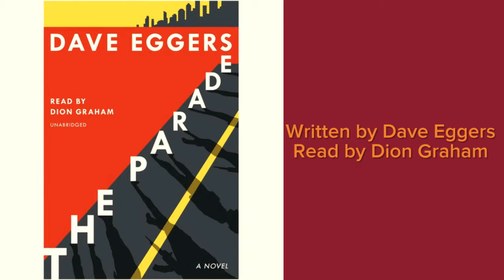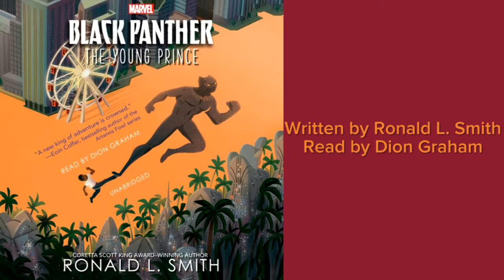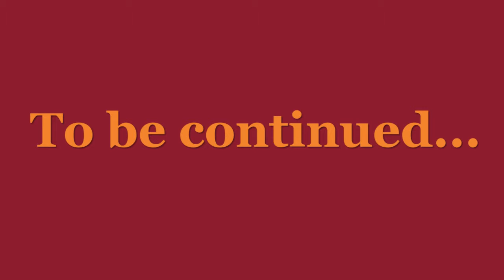Dion Graham narrator audiobooks. Audio Sample.